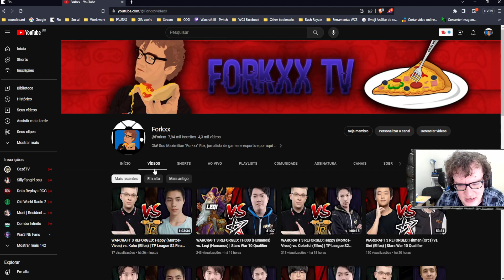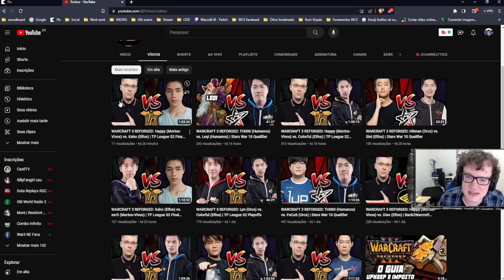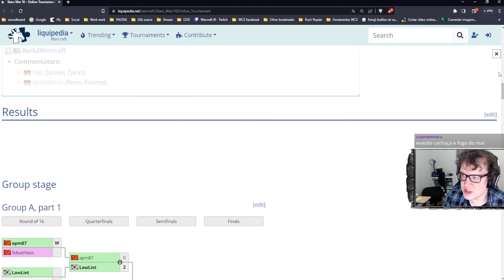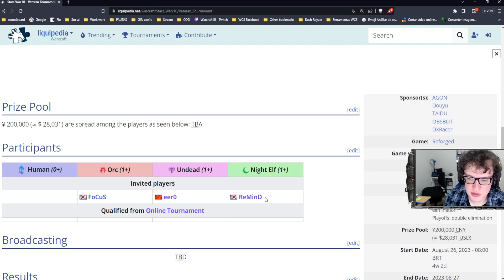WARCRAFT 3 REFORGED: Moon (Elfos) vs. LuChael (Mortos-Vivos) | Stars War 10 Qualifier